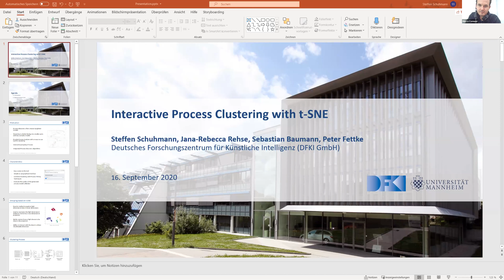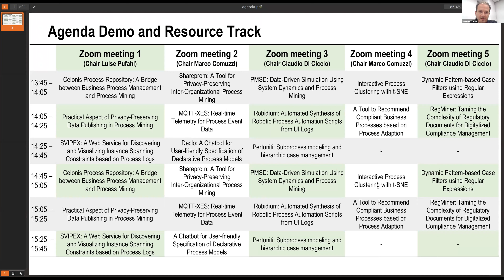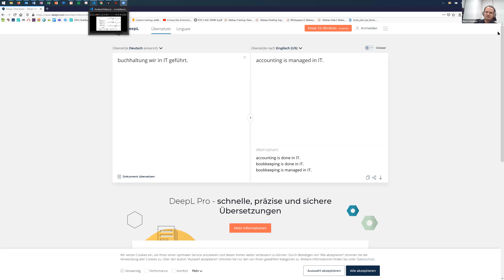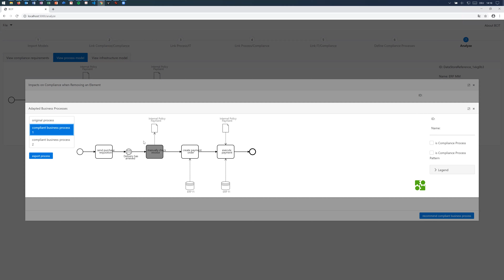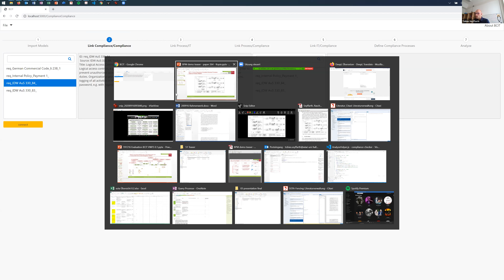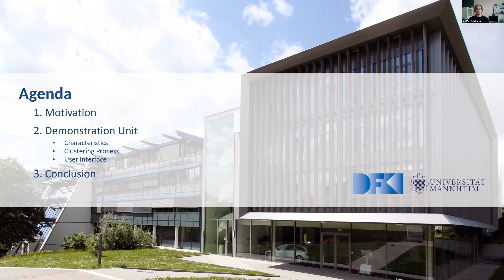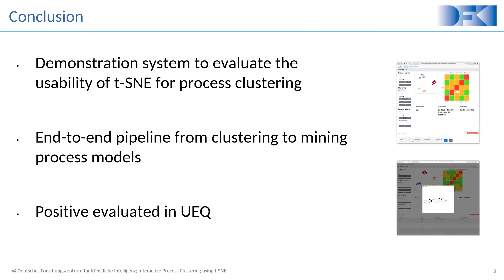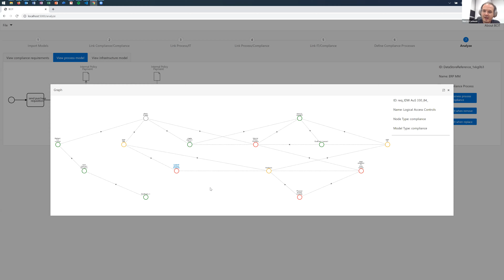Demos and Resources Live Session (Room 4)